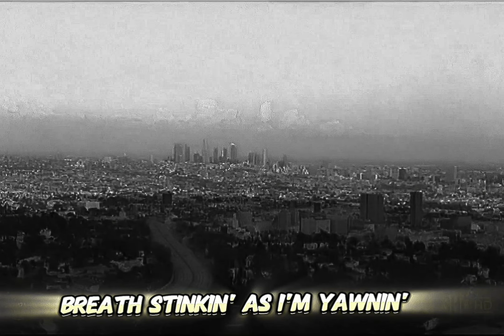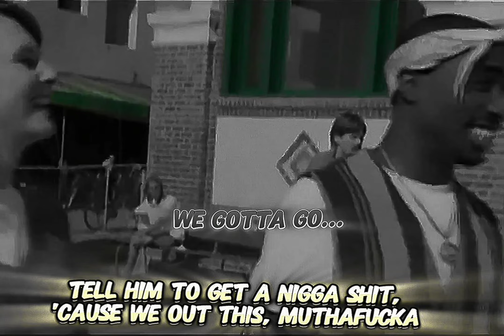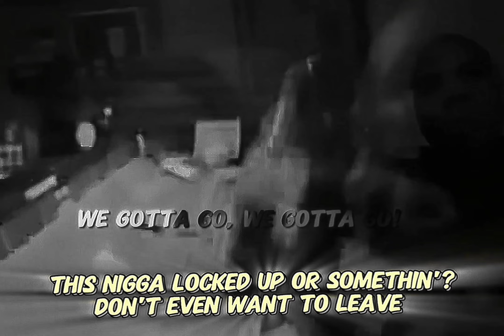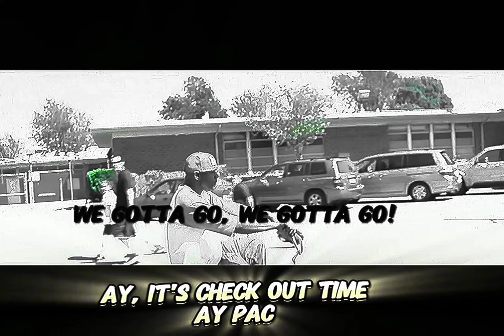2Pac - Check Out Time (Instrumental)(Nozzy-E Dopfunk OG Vibe)(Dirty Lyrics)[High Quality Revised] 2K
2Pac - Check Out Time (OG Vibe)
2Pac - Check Out Time Ft Kurupt & Big Syke (Nozzy-E & Dopfunk OG Vibe) (Prod By Dopfunk)

2Pac and his crew woke up in a hotel after a late night and recap the night in this song.

Date: November 6, 1995
Originally Recorded At Studio: Can-Am Studios, Tarzana, California
Producer: Johnny “J” Jackson
Mixed: Johnny “J” Jackson & Dave Aron
Featuring: Natasha Walker, Big Syke, & Kurupt
Written By: 2Pac, Kurupt, Big Syke & Johnny J
Produced By: Johnny J & Tupac
Release Date: February 13, 1996
Performance Rights: ASCAP & BMI
Label: Interscope Records & Death Row Records
Backing Vocals: Natasha Walker
Mixing Engineer: Dave Aron & Johnny J
Mastering Engineer: Brian Gardner
Assistant Engineer: Alvin McGill & Patrick Shevelin
Engineer: Rick Clifford
Samples: N.W.A – Just Don't Bite It, Soul for Real – Candy Rain
Recorded At: Can-Am Studios (Tarzana, CA)